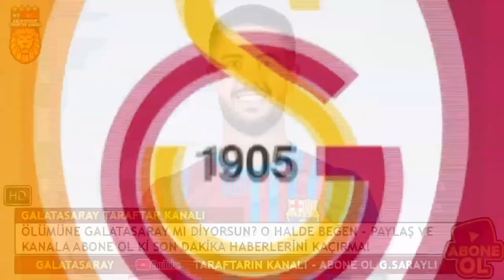SON DAKİKA GALATASARAY HABERLERİ #315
Ölümüne Galatasaray mı diyorsun ? O zaman bu kanal tam sana göre renktaş.. Galatasaray ile ilgili futbol dünyasında dönen en güncel haberler ve videolar kanalımızda.. Bize destek olmak için kanalımıza yukarıdaki linkten abone olmanız ve videolarımızı beğenmeniz yeterli… Ayrıca sizlerin fikirlerine önem verdiğimiz için yorumlarınızı da bekliyoruz…Galatasaray Futbol Takımı 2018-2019 Lefter Küçükandonyadis Sezonu Yeni Transferleri ; Emre Akbaba, Nagatomo, Ömer Bayram, Belhanda, Maicon, Mariano, Feghouli, Ndiaye, Fernando Reges.Galatasaray ile ilgili tüm detayları 4 dörtlük futbol kanalında bulabilirsiniz. Galatasaray maçı, transfer haberleri, spor haberleri ve çok daha fazlası bu kanalda. A Spor, Ntv Spor, Tivibuspor ve TRT Spor gibi Türkiye’nin en çok izlenen futbol kanallarının en duayen isimleri ve bu isimlerin yorumlarını size aktarmaya çalışıyoruz. Kanalımızda; Takım Oyunu, Sabah Sporu, Spor Ajansı, Son Sayfa, Transfer Raporu, 90+, 90 A, Yüzde Yüz Futbol, Futbol Aktüel, Spor Manşet, Spor Hafta Sonu, İlk Baskı programlarının özellikle Galatasaray bölümlerine yer verilmektedir. Kanalımızda değerlendirmelerine en çok yer verilen yorumcular; Uğur Meleke, Ali Ece, Erman Toroğlu, Mehmet Demirkol, Rıdvan Dilmen, Uğur Karakullukçu, Levent Tüzemen gibi isimlerdir…İstanbul’un üç büyükleri Galatasaray, Fenerbahçe ve Beşiktaş’ın yanı sıra anadolu’nun en büyük takımı Trabzonspor ve diğer süper lig takımlarının, maç özetleri, atılan gol ve golleri, son dakika spor haberleri, bugünün haberleri, yeni günün en önemli haberi ya da haberleri, gazete manşetleri ve bugün ne olmuş sorusuna cevap olabilecek yorumlar 4 dörtlük futbol kanalında… Ayrıca kanalımızda Türk Milli takımı ile ilgili haberlere de yer verilecektir.ABONE OLMAK İÇİN TIKLA